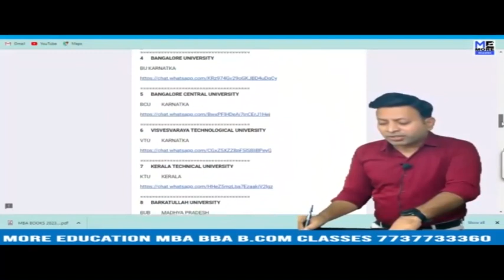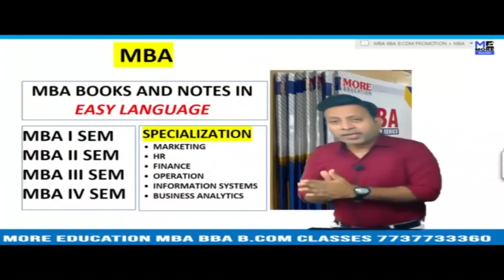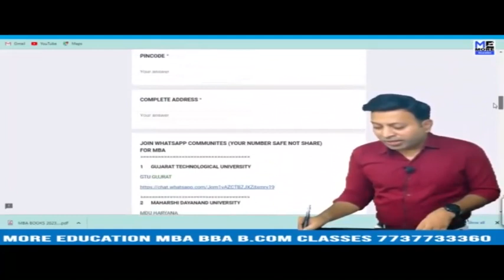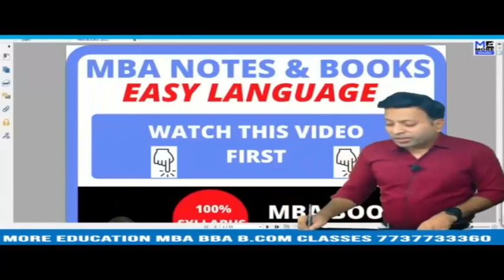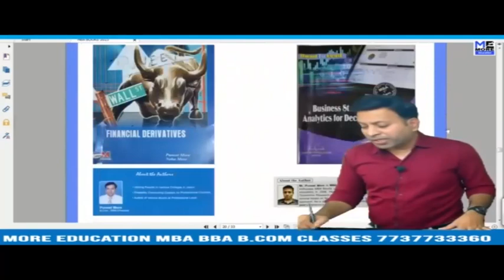KUK SERVICE MARKETING |KUK MBA ONE WEEK SERIES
MBA KUK BOOKS ECONOMICS|MBA|KUK|ONE WEEK SERIES